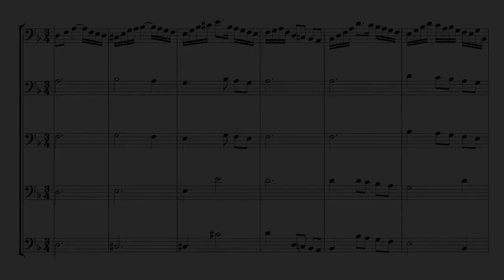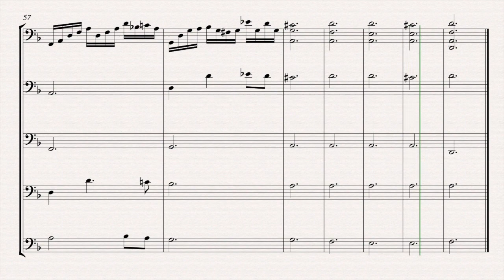J. S. Bach, Cello Suite No. 2 in D minor, BWV 1008, Prelude with essential voices (score)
For more information explaining this arrangement and how it was made,
SMT-V 06.3 “Discovering Essential Voices,” by Daniel Ketter

Arrangement by Daniel Ketter
Made for Missouri State University Cello Club